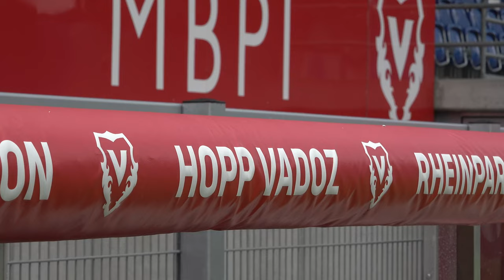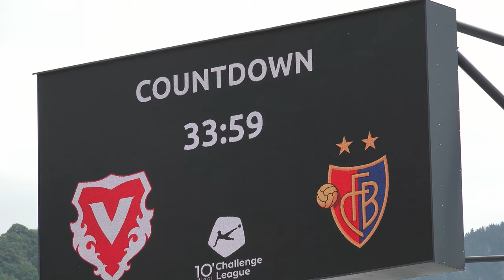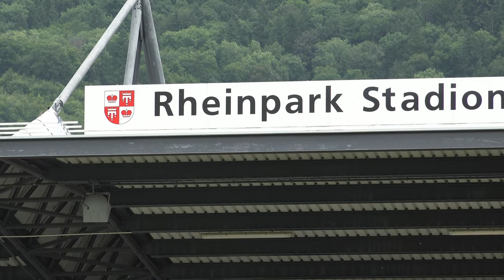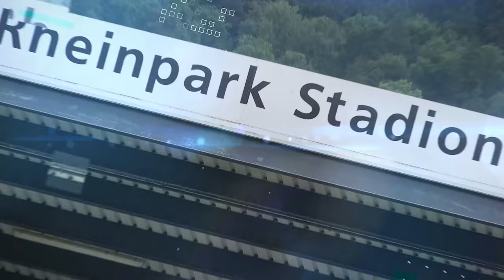TV Rheintal Reportage: 25 Jahre Rheinpark Stadion Vaduz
Anlässlich des 25-jährigen Jubiläums des Rheinpark Stadions organisierten die Gemeinde Vaduz und der FC Vaduz am 8. Juli 2023 einen Saisoneröffnungsanlass. Die Veranstaltung beinhaltete ein Testspiel gegen den FC Basel 1893, den 20-fachen Schweizer Fussballmeister. Im Rahmen der Veranstaltung erzählten der geschäftsführende Präsident des FC Vaduz, Patrick Burgmeier, der FC Vaduz Cheftrainer Martin Stocklasa und die Vaduzer Bürgermeisterin Petra Miescher von ihren persönlichen Erinnerungen an das Stadion.

TV Rheintal Moderator Andreas Krättli führt die Gäste durch eine Zeitreise und beleuchtete in Interviews historische Momente im Rheinpark Stadion. Einer der herausragenden Momente war das 2:2-Unentschieden im Länderspiel zwischen Liechtenstein und Portugal während der WM-Qualifikation 2004, in dem ein junger Cristiano Ronaldo spielte. Zudem wurden weitere unvergessliche Spiele des FC Vaduz analysiert, darunter die europäischen Erfolge gegen Eintracht Frankfurt und SK Rapid Wien.

Ausserdem gibt es spannende Informationen über geplante Veranstaltungen im Rheinpark Stadion und die Ziele des FC Vaduz in der neuen Saison.